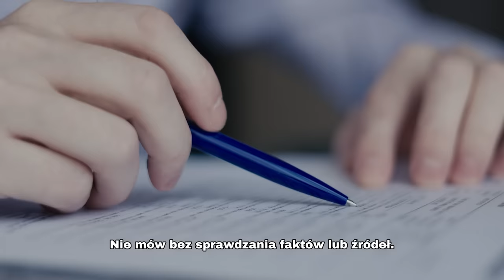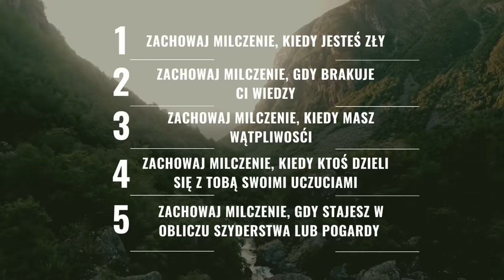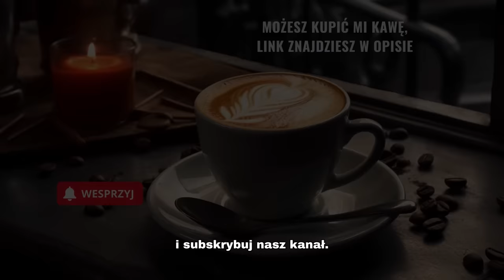5 sytuacji w których trzeba milczeć.☸️Potężna moc ciszy. Kiedy milczenie pomaga stać się mądrzejszym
Buddyjska opowieść z morałem to historia lub przypowieść związana z buddyzmem, która ma na celu przekazanie pewnej nauki lub etycznego przesłania. Takie opowieści często zawierają mądre i filozoficzne przemyślenia, które pomagają ludziom zrozumieć ważne aspekty życia, moralność oraz drogę duchową.

00:00 Nauka mistrza zen.
01:24 5 sytuacji w których warto milczeć.
01:39 Co robić kiedy jesteś zły.
02:31 Zachowaj milczenie kiedy brak Ci wiedzy.
03:17 Zachowaj milczenie gdy masz wątpliwości.
03:50 Milczenie a uczucia.
04:47 Szyderstwo i pogarda.
06:04 Zasady jak uniknąć problemów.

Przykłady buddyjskich opowieści z morałem obejmują historie o życiu Buddy Siddharthy Gautamy, przypowieści o uczniach i nauczycielach praktykujących buddyzm, a także inne anegdoty związane z naukami buddyzmu.

Jednym z często przekazywanych moralnych przesłań w buddyjskich opowieściach jest zachęcanie do współczucia, życzliwości, umiarkowania i dążenia do osiągnięcia oświecenia. Te opowieści pomagają ludziom zrozumieć, jakie postawy i działania prowadzą do spokoju umysłu, harmonii i duchowego rozwoju.

Przypowieść i buddyjska opowieść to dwa różne rodzaje opowieści, które mają swoje charakterystyczne cechy, choć mogą przekazywać podobne przesłania moralne.

Oto podstawowe różnice między nimi:

Kontekst kulturowy i religijny:

Przypowieść: Przypowieść to ogólny termin, który odnosi się do krótkiej opowieści, która ma na celu przekazanie jakiegoś przesłania moralnego lub naukowego. Przypowieści występują w różnych kulturach i religiach, nie tylko w buddyzmie, i mogą dotyczyć różnych tematów.
Buddyjska opowieść: Buddyjska opowieść to opowieść lub przypowieść związana bezpośrednio z buddyzmem. Zazwyczaj zawiera ona nauki buddyzmu, etyczne przesłania i filozofię buddyjską.

Treść i tematyka:

Przypowieść: Przypowieści mogą poruszać różnorodne tematy i być związane z różnymi aspektami życia, moralności, czy nauki. Mogą pochodzić z różnych tradycji i kultur.

Odmienne źródła:

Buddyjska opowieść: Buddyjskie opowieści koncentrują się na naukach buddyjskich, takich jak współczucie, oświecenie, umiarkowanie, zrozumienie cierpienia i dążenie do osiągnięcia nirwany.

Przypowieść: Przypowieści niekoniecznie muszą pochodzić z jakiejś konkretnej religii lub tradycji. Mogą być tworzone przez różnych autorów i przekazywane ustnie lub piśmiennie.

Buddyjska opowieść: Buddyjskie opowieści są zazwyczaj związane z tekstami i tradycją buddyjską. Często są przekazywane w kontekście nauk buddyjskich i duchowej praktyki.

Podsumowując, przypowieść jest ogólnym terminem odnoszącym się do różnych krótkich opowieści, które przekazują jakieś przesłanie, podczas gdy buddyjska opowieść jest opowieścią związana z buddyzmem, która koncentruje się na naukach i etyce tej religii.

Buddyzm Zen, znany również jako Zen, jest jednym z głównych nurtów buddyzmu, który kładzie nacisk na medytację i dążenie do duchowego oświecenia. Jest to szczególnie popularny w Japonii, ale ma swoje korzenie w chińskim buddyzmie Chan, który z kolei wywodzi się z indyjskiego buddyzmu Mahajany. Buddyzm Zen jest znany ze swojego prostego podejścia do praktyki duchowej i koncentruje się na bezpośrednim doświadczaniu, zamiast na teoriach i naukach.

Oto kilka kluczowych cech buddyzmu Zen:

Medytacja (zazen): Centralnym elementem praktyki Zen jest medytacja, znana jako zazen. Podczas zazen, praktykujący siada w pozycji lotosu i skupia się na oddechu, ciele lub konkretnym koan. Celem medytacji jest osiągnięcie głębokiej wewnętrznej równowagi i zrozumienia.

Koany: Koany to krótkie zdania, pytania lub historie, które są często używane jako narzędzia medytacyjne. Praktykujący Zen rozważają koany, aby rozwijać głębsze zrozumienie i oświecenie.

Duchowy nauczyciel (roshi): W tradycji Zen ważna jest relacja z duchowym nauczycielem, znanym jako roshi. To doświadczony mnich lub mistrz, który pomaga uczniom w ich praktyce medytacyjnej i rozwoju duchowym.
Bezpośrednie doświadczenie:

Prostota i minimalizm: Zen promuje prostotę i minimalizm w codziennym życiu. To oznacza pozbywanie się zbędnych skomplikowań i dążenie do bycia w teraźniejszości.

Wprowadzenie w stan satori: Celem praktyki Zen jest osiągnięcie stanu znanego jako satori, co jest rodzajem duchowego przebudzenia lub oświecenia. Satori musi być doświadczany bezpośrednio.

Buddyzm Zen jest nie tylko religią, ale również sposobem życia i praktyką duchową. Dąży do zrozumienia natury rzeczywistości i osiągnięcia wewnętrznego spokoju i oświecenia poprzez medytację i praktykę w codziennym życiu.

5 sytuacji w których trzeba milczeć.☸️Potężna moc ciszy. Kiedy milczenie pomaga stać się mądrzejszym

Dziękuję, że oglądasz mój kanał. Jeżeli masz chęć możesz kupić mi kawę. Pozwoli mi to ulepszać kanał: